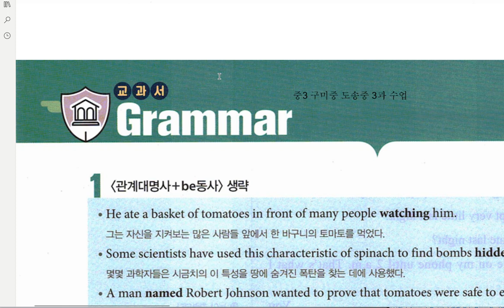중3 미래엔 3과 대화파트 문법파트 본문파트 2020 05 28 5